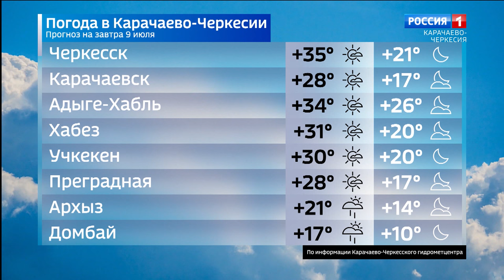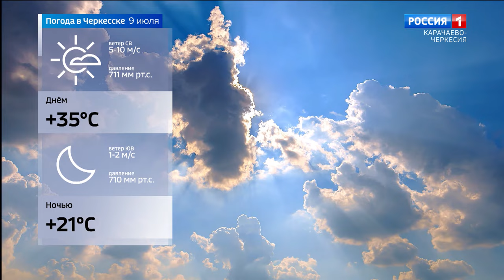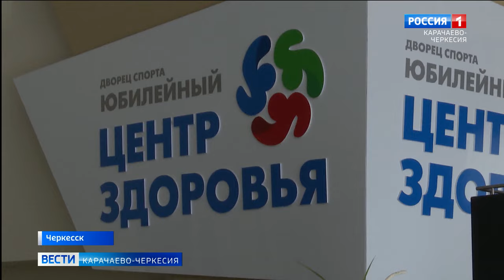Вести Карачаево-Черкесия 08.07.2024